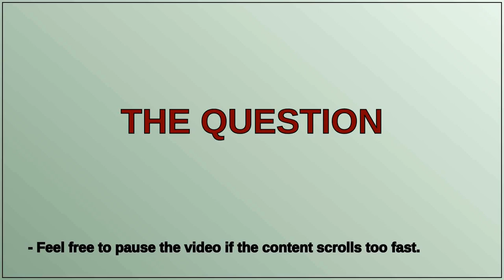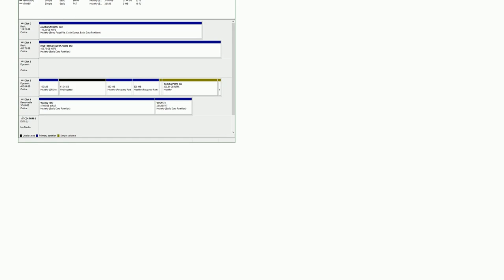NTFS Drive visible only from Linux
A special thanks goes out to the community

  partitioning windows linux ssd